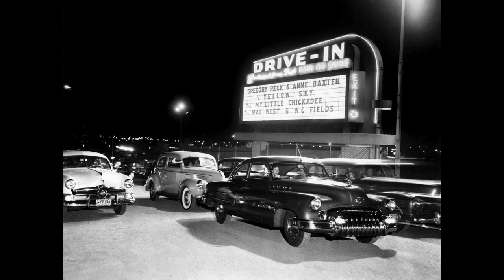STRINGS DRIVE IN MOVIE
THE STRINGS VOCAL GROUP, DRIVE IN MOVIE, RARE DOO WOP JUMP, VOCAL GROUP HARMONY, DOO WOP MUSIC GENRE, AT THE TIME WAS USED AS AN ADVERTISEMENT FO DRIVE- INS